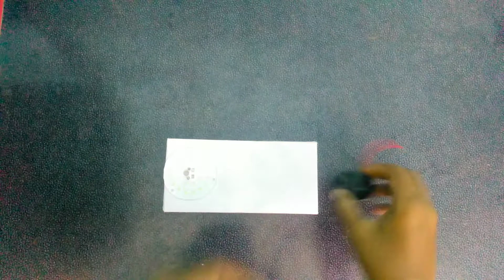making simple water alarm for tank